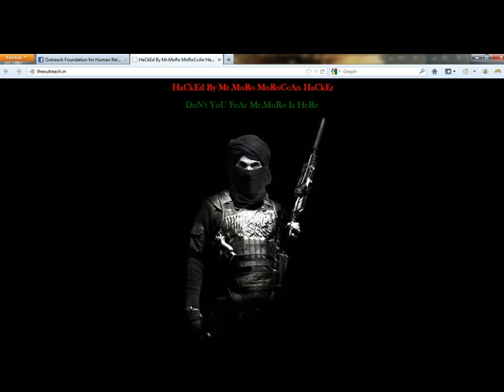outreach-site hacked.flv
Our Website theoutreach.in has been hacked. Sorry for the inconvenience. We will overcome it soon. Do visit us.

Outreach Foundation for Human Relations is a nonprofit company with a global philosophy to develop people to people relationship between different races & creed across nations.

We are requesting your well wishes and support to over come such hostile situation.